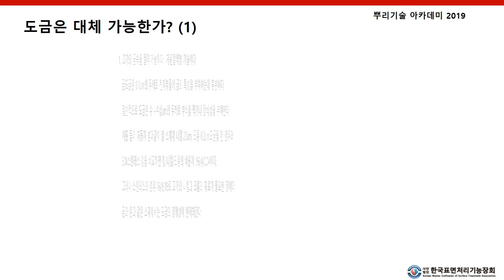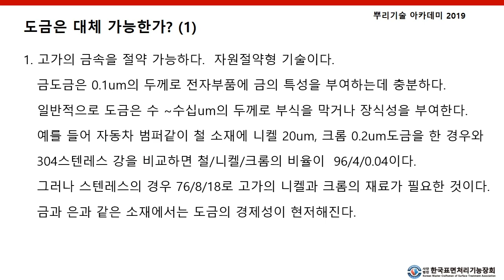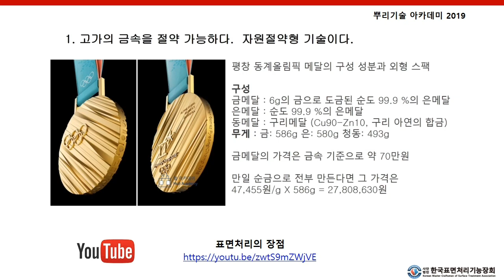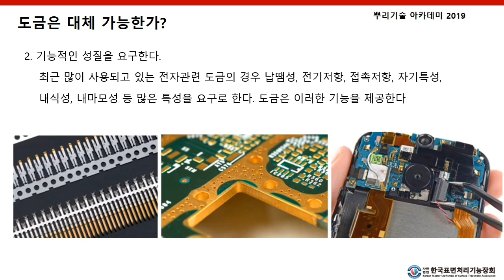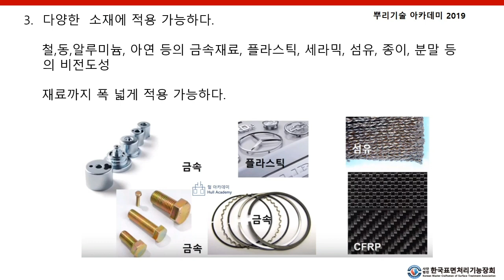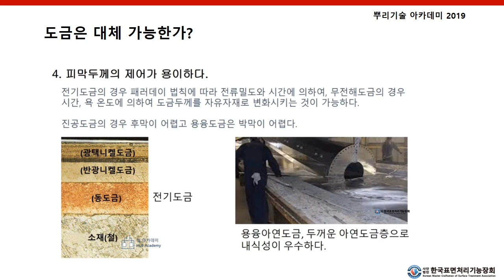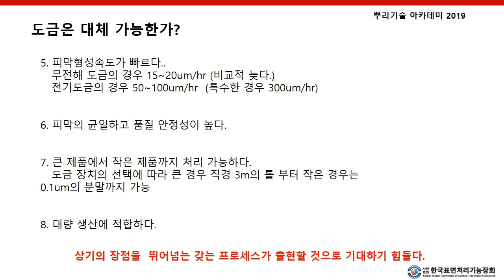도금을 해야만 하는 이유, 표면처리, 도금의 장점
표면처리 아카데미에 관련 자료들을 찾거나 다운받을 수 있습니다.